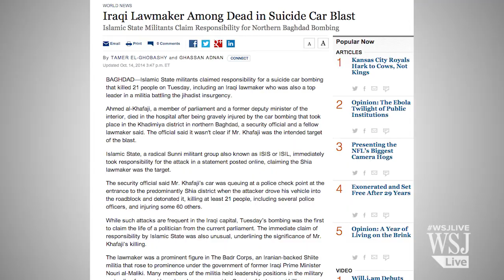As ISIS Continues Push, How Vulnerable is Baghdad?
Recent Islamic State conquests in Iraq's Anbar province have put the group increasingly closer to Baghdad. How vulnerable is the capital?